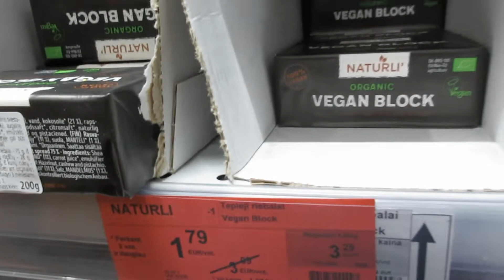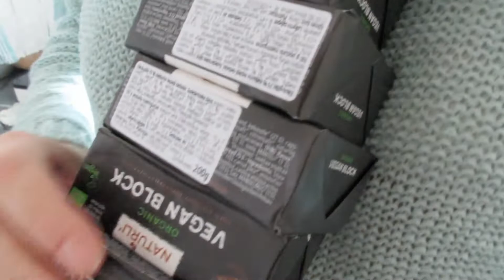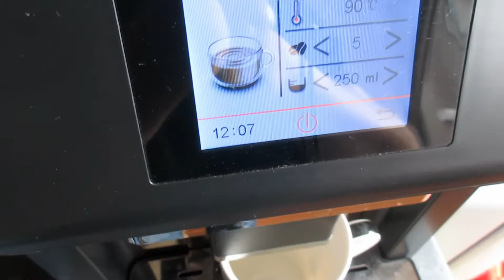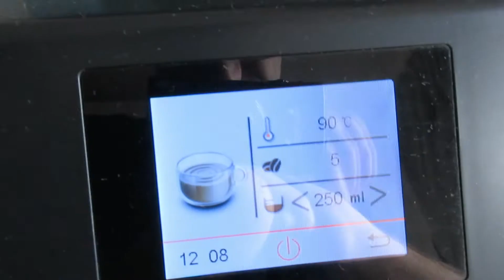vlog 14 - šventinė savaitė, jei šventė tai reikia švęsti / Vegan Pipiras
Mūsų šeimos youtube kanalas, kuriame dalinamės įvairiais video, ką veikiame per dieną, ką valgome, kaip švenčiame ir dalinamės kitomis smagiomis akimirkomis. :) Ačiū, kad esate su Mūsų šeima!

Šį turinį, ar bet kokią jo dalį, be raštiško Vegan Pipiras leidimo platinti draudžiama